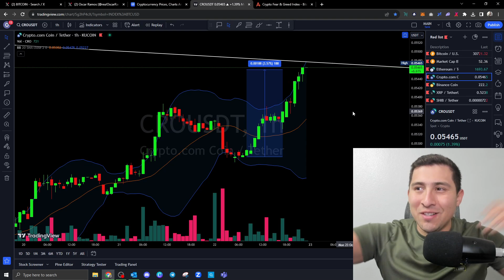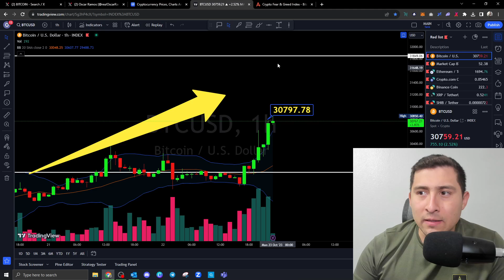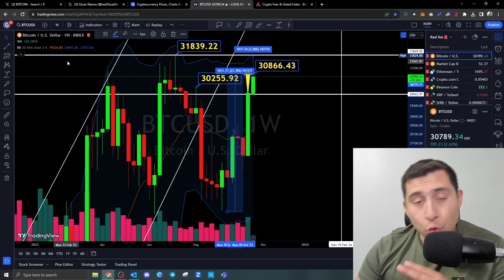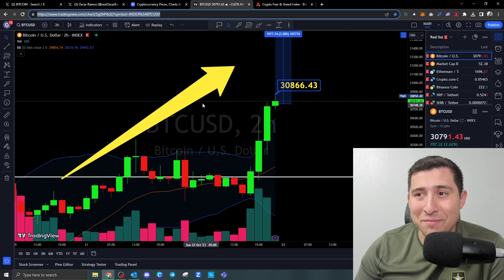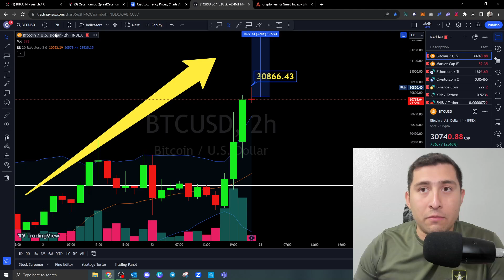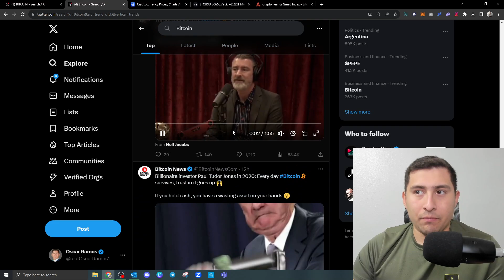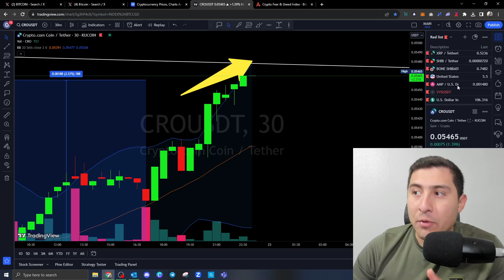CRYPTO is STARTING to GO BALLISTIC! EMERGENCY UPDATE.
0:00 Intro